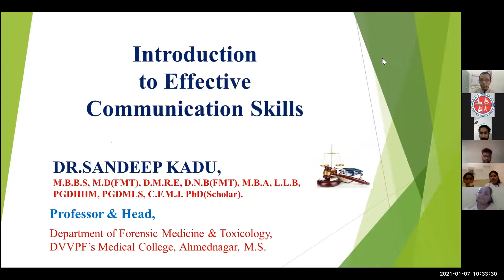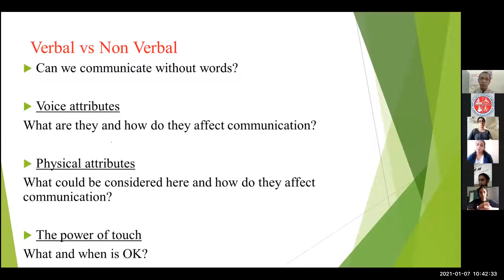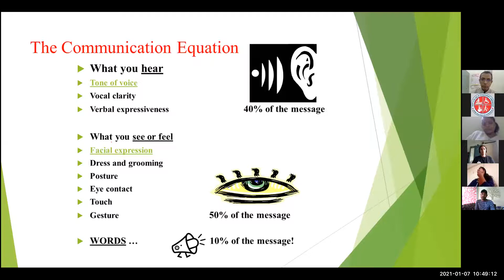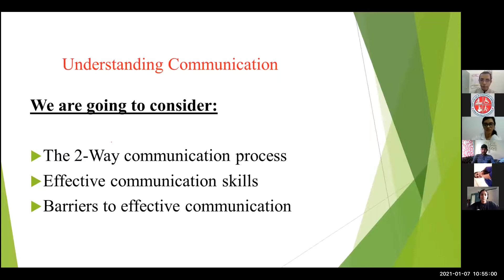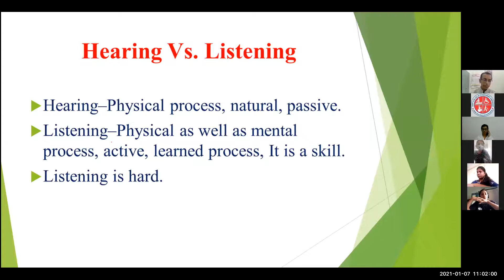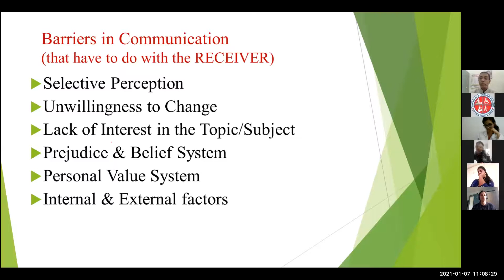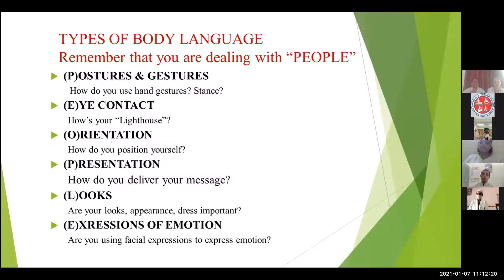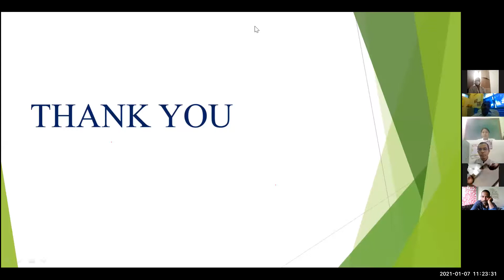COMMUNICATION SKILLS - GUEST LECTURE IN RESIDENT AS TEACHER AT DVVPF's COLLEGE PHYSIOTHERAPY A.NAGAR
By - Dr. SANDEEP S. KADU

M.B.B.S, M.D(FMT), D.M.R.E, D.N.B(FMT), M.B.A, L.L.B, PGDHHM, PGDMLS, C.F.M.J. PhD(Scholar).

DEPARTMENT OF FORENSIC MEDICINE.
DVVPF’s MEDICAL COLLEGE,AHMEDNAGAR.